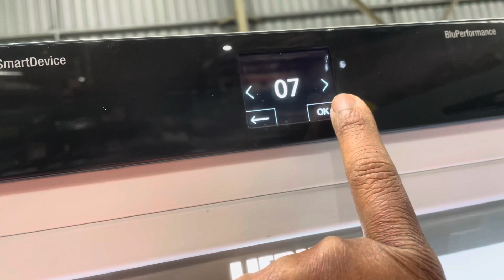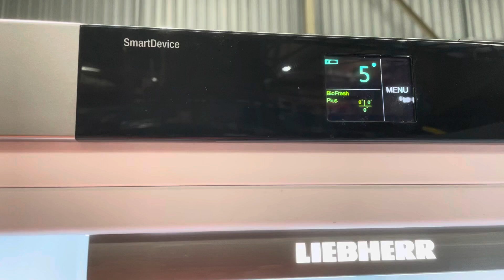How to reset Liebherr BLP fridge controller